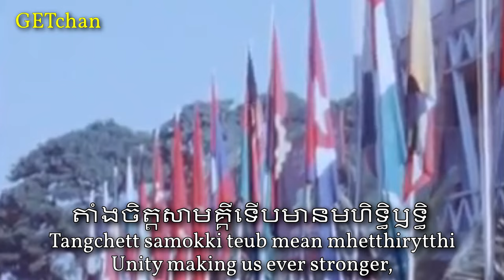ចម្រៀងនៃសាធារណរដ្ឋប្រជាមានិតកម្ពុជា - Anthem of the People’s Republic of Kampuchea (1979-1989)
The 7th of January marks the liberation of Phnom Penh and the foundation of the People's Republic of Kampuchea, the state that toppled the Khmer Rouge and rebuilt the country. However, the United States and its allies continued to support and recognise the Khmer Rouge while the Eastern Bloc gave much-needed support to the PRK. The PRK ultimately lasted 10 years before transitioning to the State of Cambodia.

Composer: Sok Udom Deth (សុខ ឧត្តមឌិត)
Year composed: 1976
Lyricists: Chy Saopea (ឈី សោភា), Keo Chinda (កែវ ចិន្តា)
Year Written: 1979
Source: Sent in by viewer